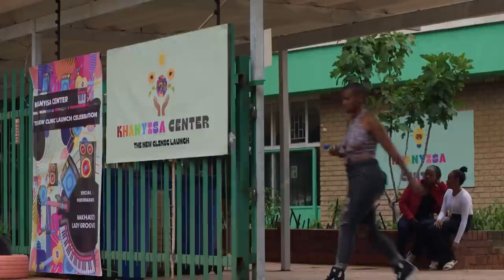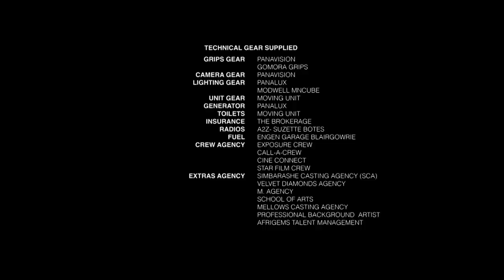MTV Shuga Down South Season 3: Episode 7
In Episode 7, Nono decides to leave the abusive Snacks, while Thuli faces the struggles of TB. Victor and Sol's friendship hangs in the balance as Sol starts confronting his past. Nono takes refuge at Emma's, Thuli calls out Mam'Grace's recklessness with TB, and VUVU reveals Khezo's HIV status at Thato's birthday. Meanwhile, Thembi confronts Snacks about their night and the STI he gave her. Dive into a whirlwind of emotions, relationships, and personal growth in this intense episode.